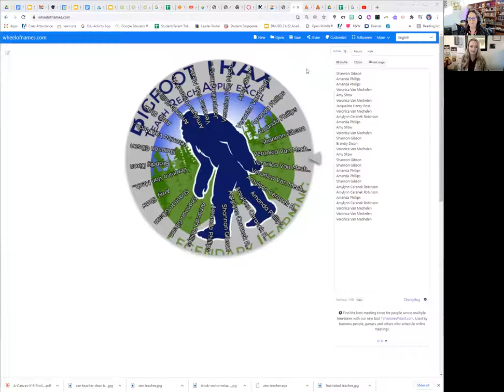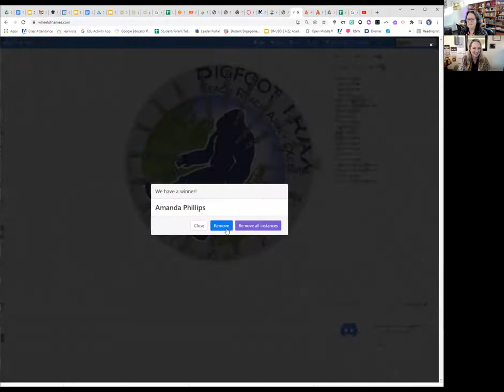TRAX 21-22 Fall Challenge Week 7 Winners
Our week 7 prize spin for the fall 21-22 challenge in Bigfoot TRAX!